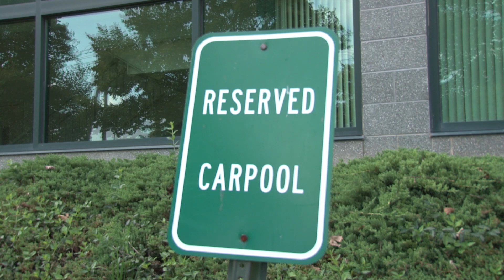Environment Matters - August 2015, Part 2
The U.S. EPA releases its Clean Power Plan for reducing carbon emissions from electric power generation. The EPA proposes reductions in greenhouse gas emissions from oil and gas industry sources.  How to reduce your personal contribution to pollution, part 2.